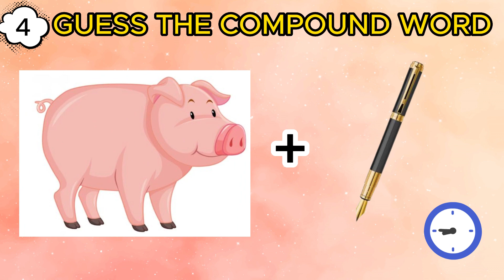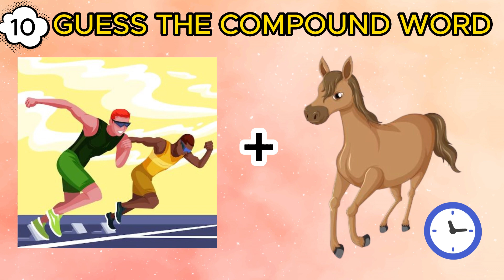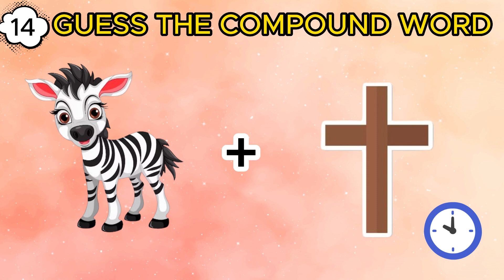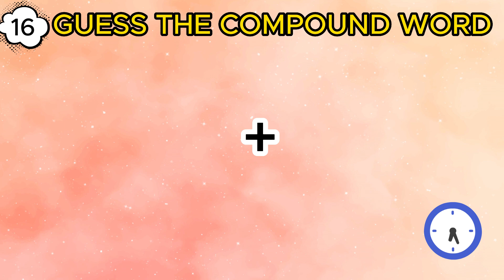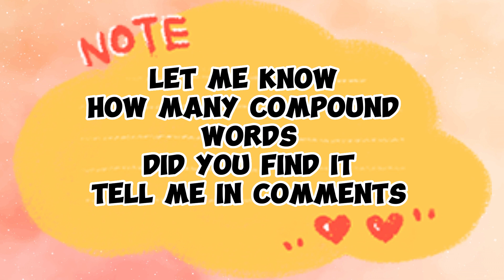Guess the word | Compound Words | Guess The Word Game | Easy Guess Game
This guess the word game is a fun guessing game to practice compound words. There are 25 rounds and each round asks you to guess the word from the emoji / picture. This guess the word challenge is easy and great for beginner English language learners.